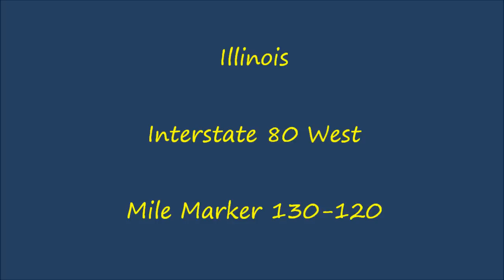Illinois - Interstate 80 West - Mile Marker 130-120 (9/24/12)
Me driving Interstate 80 West in Illinois, from mile marker 130 to 120.

Area(s):  Joliet, Minooka